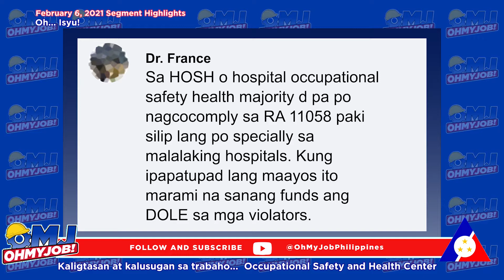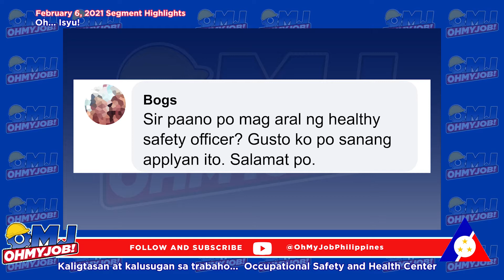OMJ (Oh My Job) Oh... Isyu! Episode: Occupational Safety and Health Center Part 2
Narito ang ikalawang bahagi ng OhIsyu patungkol pa rin sa tamang health and safety protocols sa workplace kasama si Occupational Safety and Health Center (OSHC) Executive Director Noel Binag.